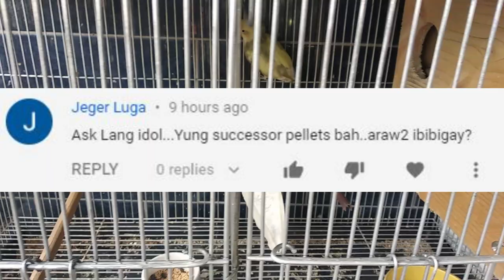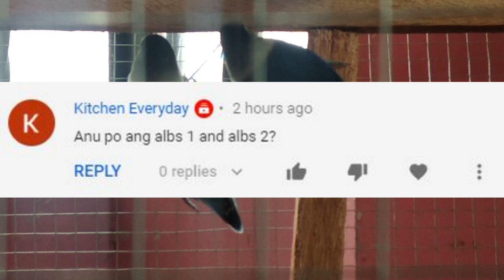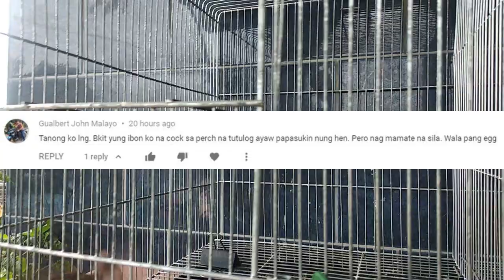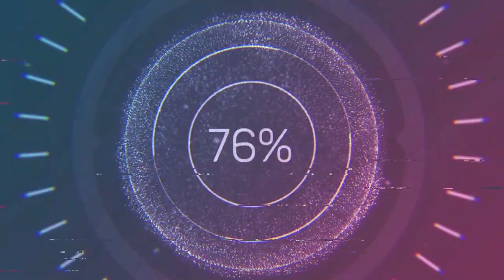TIPS NA DAPAT HINDI KALIMUTAN PARA SA MGA ALAGA NATING IBON!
Previous Videos